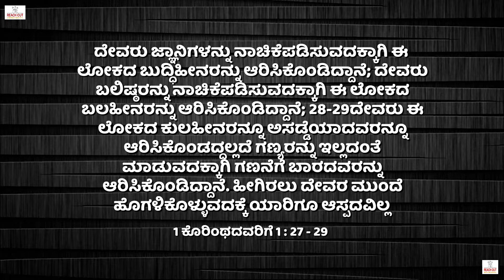Why Me ? II ಯಾಕೆ ನಾನು?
Rev. Sharanappa